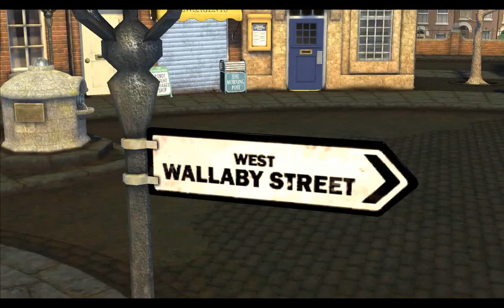Let's Play Wallace & Grommit Grand Adventures Episode 1 Finale: Queen Bee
In this part Grommit finish off containing the remaining Bees and taking out the nerve centre of the hive but one obstacle remains, the Queen Bee